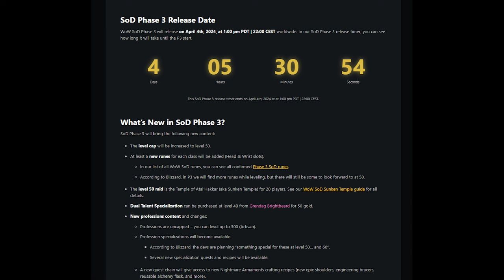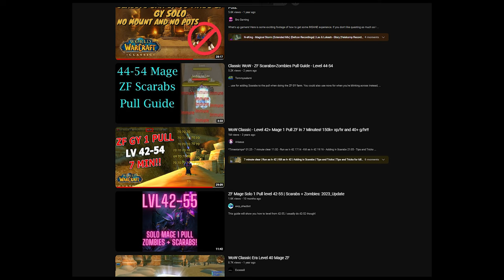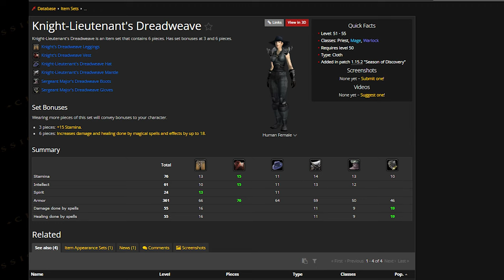My Phase 3 Prep and Leveling Guide | Phase 3 Couldn't Be Easier! | KallTorak WoW Season of Discovery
Prequest Guides